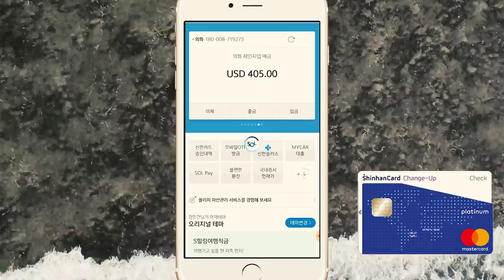[Guam] Shinhan Card - Promotion Firm